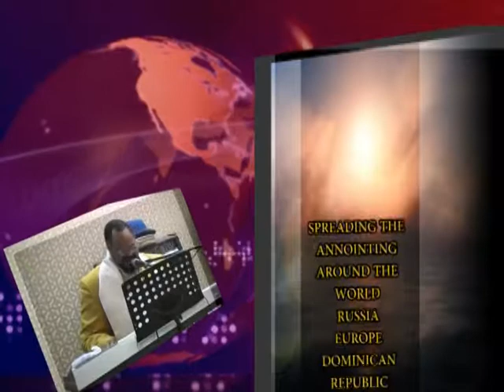STRAIGHT TALK : THE WHOLE DUTY OF MAN